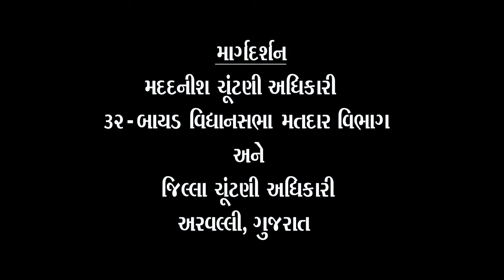Poll staff Training - 12/ 15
32 Bayad AC Dist Aravalli